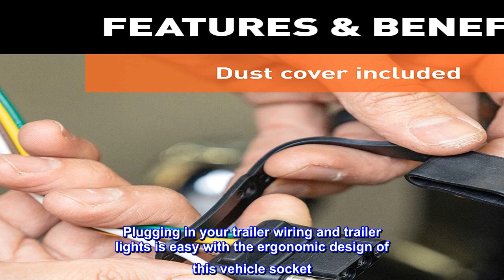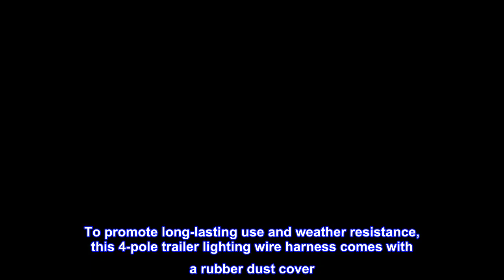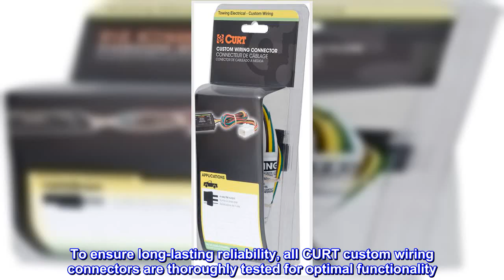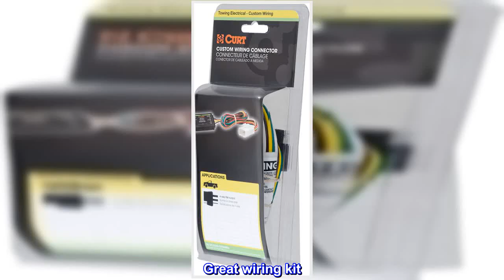Great product - CURT 55441 Vehicle-Side Custom 4-Pin Trailer Wiring Harness, Fits Select Nissan Fro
Great product -  CURT 55441 Vehicle-Side Custom 4-Pin Trailer Wiring Harness, Fits Select Nissan Frontier, Pathfinder

EASY TO INSTALL. No cutting! No splicing! This trailer wiring harness kit plugs into existing factory wiring on your vehicle and equips it with a standard, rear 4-pin trailer wiring connector for plugging in and towing a trailer
STANDARD CONNECTOR. This plug-in 4-flat trailer wiring can be used to connect trailer tail lights, brake signal lights and turn signals. 4-way trailer light wiring is popular on a wide variety of trailers, adding versatile towing options for your vehicle
VEHICLE-SPECIFIC. This aftermarket, vehicle-trailer wiring harness is designed for select years of the Nissan Frontier, Pathfinder, Xterra and Suzuki Equator (factory tow package required)
EASY GRIP. Plugging in your trailer wiring and trailer lights is easy with the ergonomic design of this vehicle socket. It features tabs on the top and bottom for a better grip when plugging into your trailer or unplugging
DUST COVER. To promote long-lasting use and weather resistance, this 4-pole trailer lighting wire harness comes with a rubber dust cover. It easily fits onto the 4-way flat connector when not in use, protecting it against the outdoor elements
CURT custom wiring connectors are the easiest way to outfit your vehicle with a CURT trailer wiring connection. They are built with some of the most advanced technology in the industry, and each one is custom-fitted to work with a specific make and model. Some automotive manufacturers install a special socket on the vehicle to be used for vehicle-to-trailer wiring. Although this special socket is not equipped on every vehicle, a CURT custom wiring connector -- also called a T-connector -- utilizes the socket for simple, stress-free installation. Rather than requiring you to cut, splice and solder into your vehicle's wiring system, the custom wiring connector uses a single OEM-compatible plug and instantly provides a standard, universal vehicle-to-trailer wiring connection, typically in the form a 4-way flat. All CURT custom wiring connectors are made vehicle-specific for the easiest possible installation and the best fit. This particular plug-in connector provides a 4-way flat socket and is designed to be a custom wiring option for certain years of the Nissan Frontier, Pathfinder, Xterra and Suzuki Equator (factory tow package required; to verify your vehicle compatibility, see application info). It comes with all necessary hardware to establish a solid connection. It also comes with a dust cover to keep the connector socket clean when not in use. To ensure long-lasting reliability, all CURT custom wiring connectors are thoroughly tested for optimal functionality. Stress is the last thing you should feel when towing a trailer -- whether you're hauling your RV to that favorite camping destination, your ATVs up to the hunting grounds or your fishing boat to the new hidden hotspot. At CURT, we think your towing equipment should add to the enjoyment of your experience, not detract from it.
Great wiring kit
Plugged right into wiring harness underneath the vehicle. Took about 2 minutes to install very easy